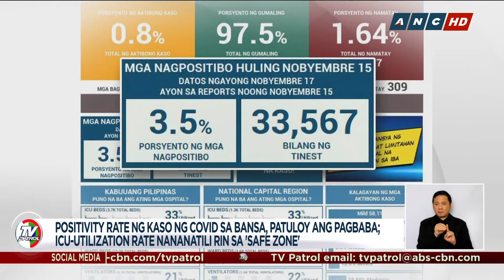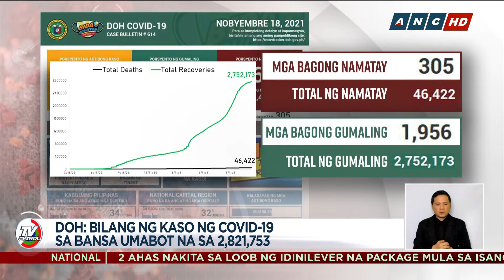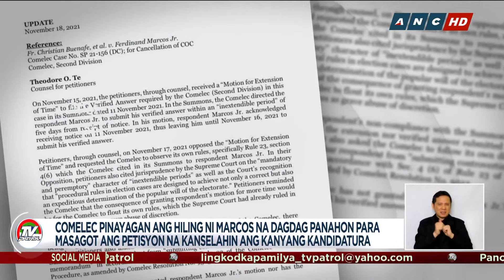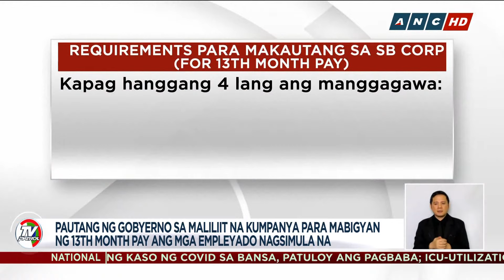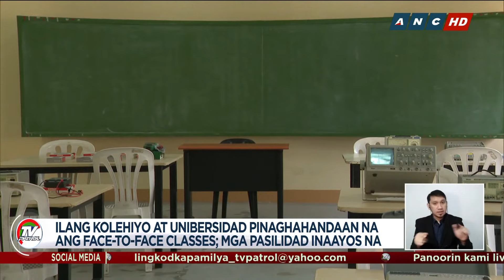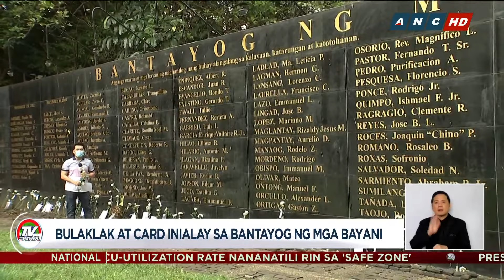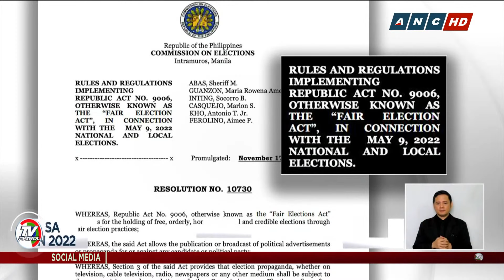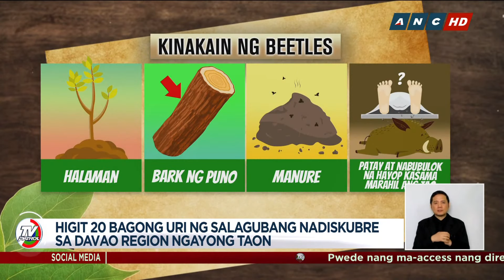TV Patrol livestream | November 18, 2021 Full Episode Replay